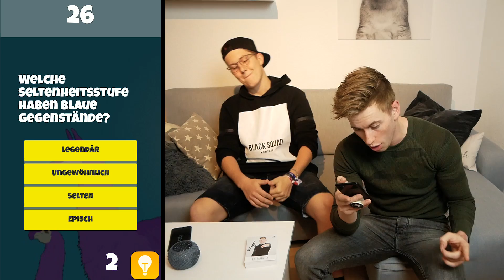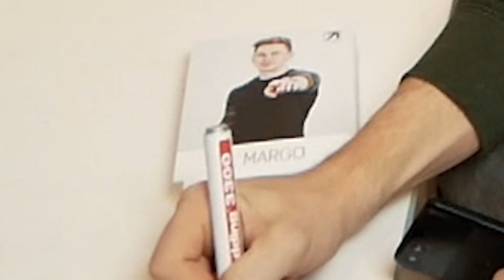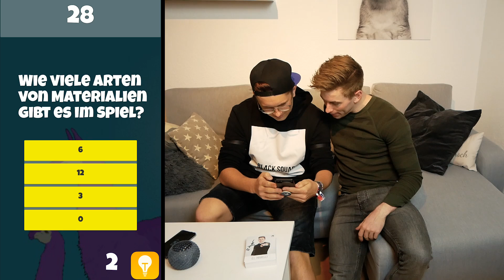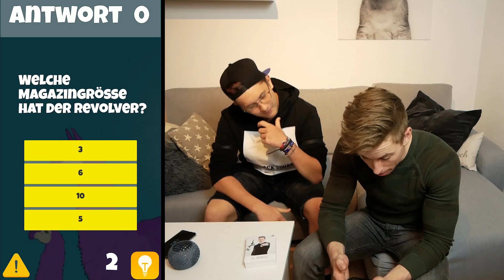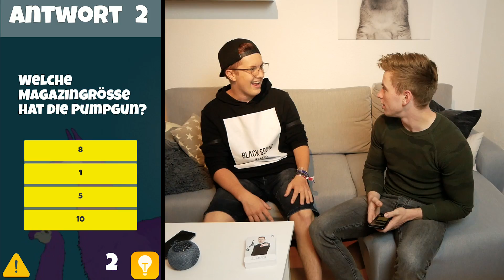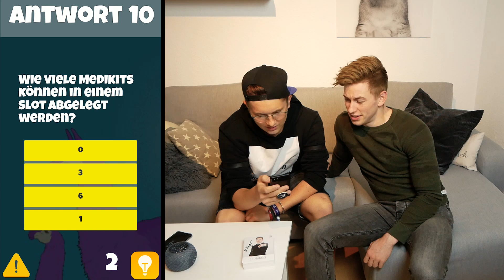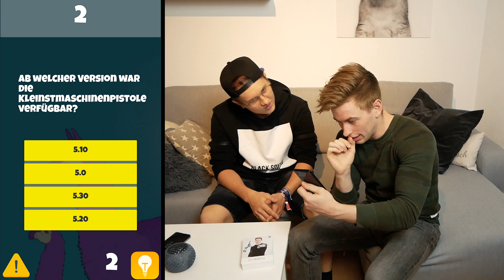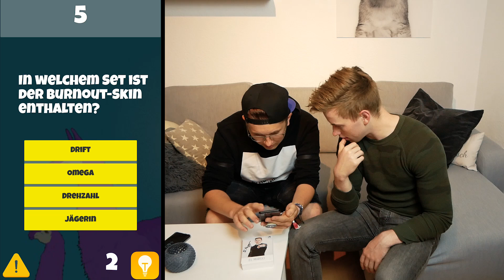saedawd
Der Fortnite Idiotentest - Wirst du ihn bestehen? Heute machen wir eine Fortnite Quiz Challenge Test und gucken wie gut wir Fortnite kennen. Wie gut kennst du Fortnite?

►► Mein Fortnite-Creator Code: ELMARGO

Gib meinen Code ein und du bist ein absoluter Ehrenmann! Danke dir 😁🎉